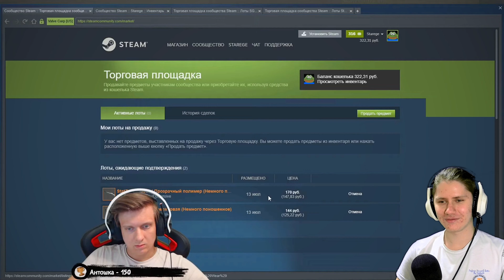Реакция на► Мы Забанили Читера в CS:GO от Fenya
!!!Приветствую, Ребят, это видео желательно смотреть в 4к, так как платформа YouTube шакалит качество у непопулярных ютуберов. Воооот
Ну вот и новая серия - реакция на Мы Забанили Читера в CS:GO
от Fenya
Приветствую, меня звать Никита, и я веду канал Dedtroer, нацеленный на постоянный рост.
На канале выходят "интересные" монтажики по различным играм,летсплеи, стримы, а так же реакции.